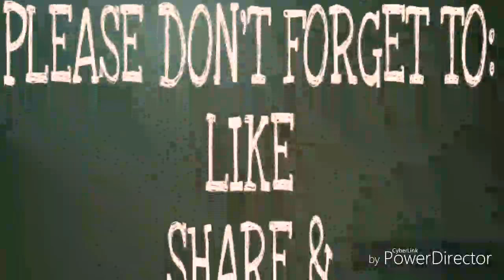(Hindi)How to make Sweater for Girls/Requested video/Your Channel..Your Design:Design-53